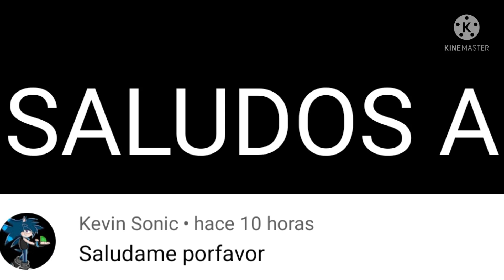Yo en Shuumatsu no valkyrie cap 3 y 4